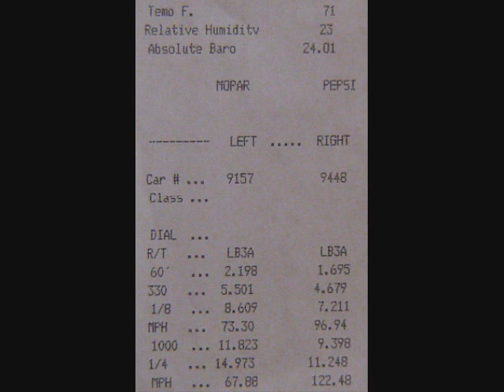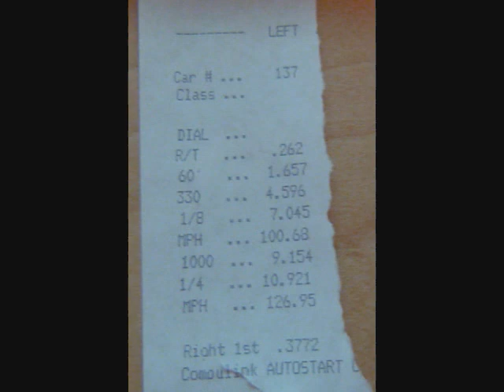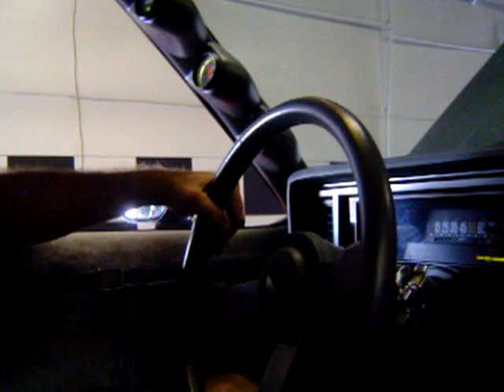Buick Turbo T